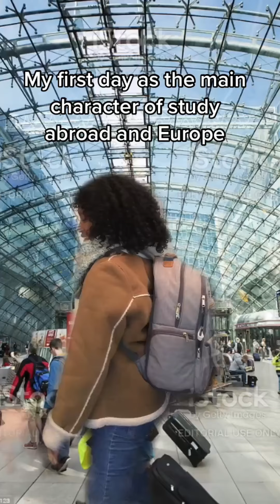Always the GIRL who lived ABROAD!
We all know he!